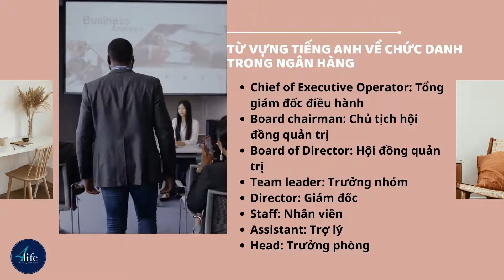Từ vựng tiếng Anh chuyên ngành ngân hàng | 4Life English Center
Ngân hàng là ngành chuyên đào tạo về những vấn đề liên quan đến việc giao dịch và luân chuyển tiền tệ, hiện đang là ngành cực kì hot trong khoảng thời gian gần đây. Tiếng Anh chuyên ngành ngân hàng không những cần thiết đối với những người làm trong lĩnh vực về ngân hàng mà còn được sử dụng trong nhiều cuộc giao dịch của các doanh nghiệp thông qua ngân hàng. Cùng 4Life English Center (e4Life.vn) tìm hiểu trọn bộ từ vựng tiếng Anh chuyên ngành ngân hàng thông dụng nhất nhé!